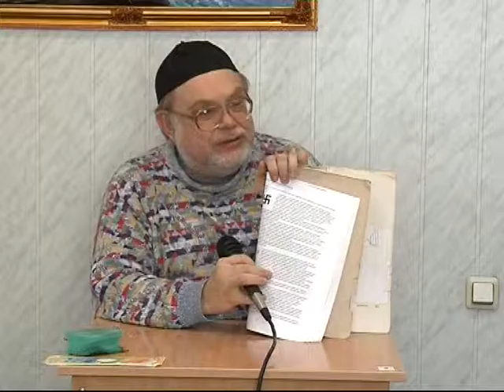МЕБИ Валерий Дема "Лжемессии" Урок 14